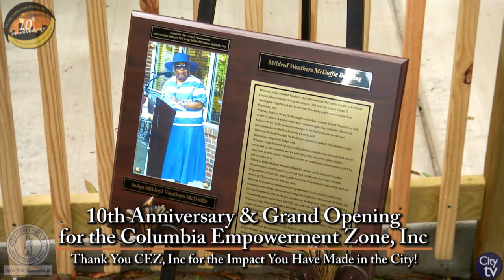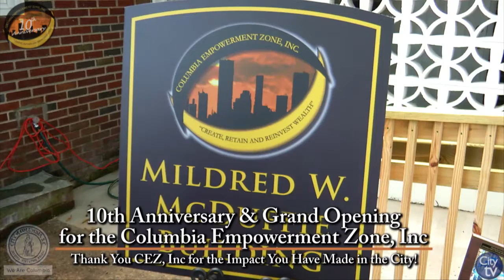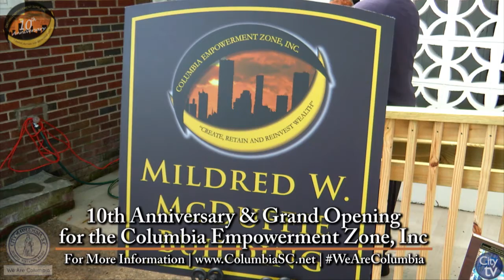Columbia Empowerment Zone, Inc. 10th Anniversary and Ribbon Cutting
The Columbia Empowerment Zone, Inc held a special 10th anniversary and ribbon cutting cutting ceremony for their new office building on 3200 Grand St. The CEZ, Inc. also honored two long-time board memebers, Judge Mildred Weathers McDuffie and Russell McCoy III, with designations related to the new building.